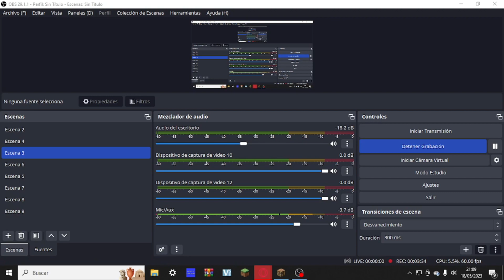PANDECRAFT VERSION 5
COSAS RELACIONADAS CON EL VIDEO

Video editado por @Zundaky_GC

spawn mejorado por @Zundaky_GC

Miniatura editada por @elpandeXD